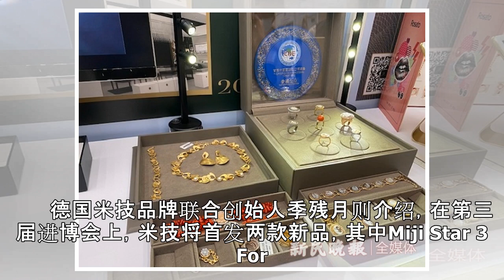第三届进博会首发新品“剧透”，健康防疫类最热门_城生活_新民网